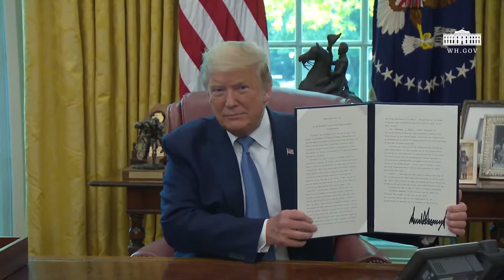Israel TV Network ► IsraelTVNetwork IsraeliTV IsraelTVNews Israelnewstoday 56 : Israeli TV